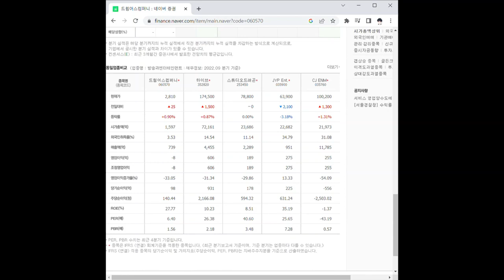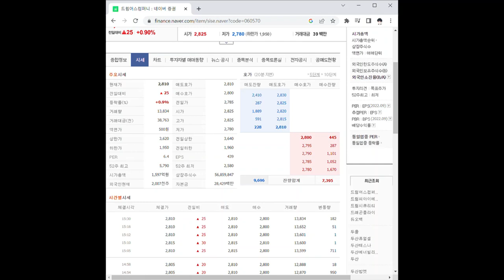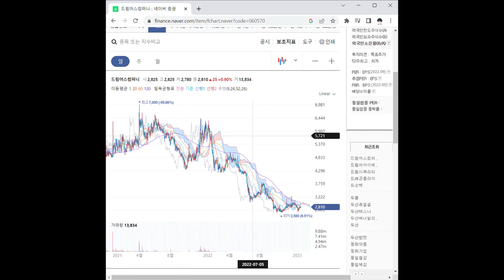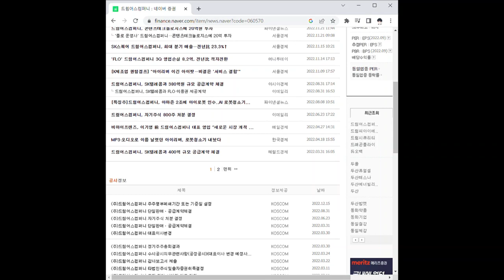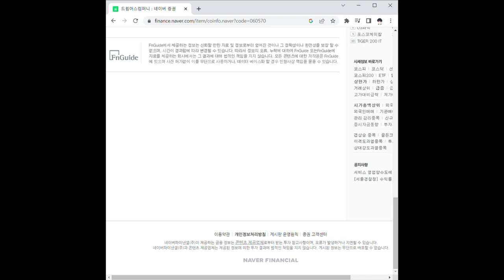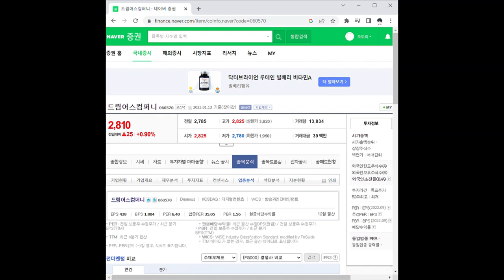드림어스컴퍼니 주가 전망 및 차트 분석